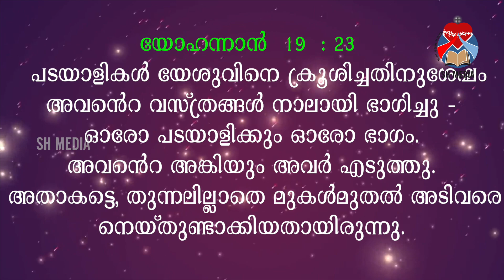പരി . അമ്മയുടെ ജനനത്തിരുനാളിന് ഒരുക്കമായി |Day 1 | Sr. Rosit Perumpalliazhathu SH | SH Media Pala